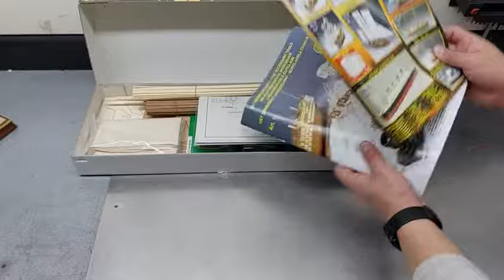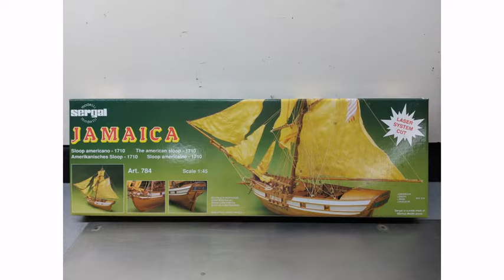JAMAICA SERGAL UNBOXING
VI PRESENTIAMO LA JAMAICA, BARCA DELLA SERGAL